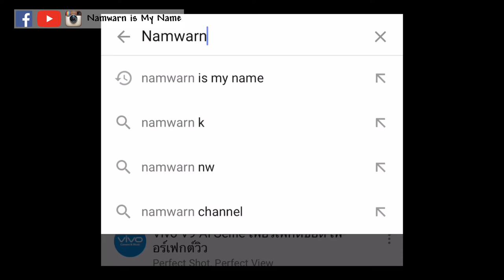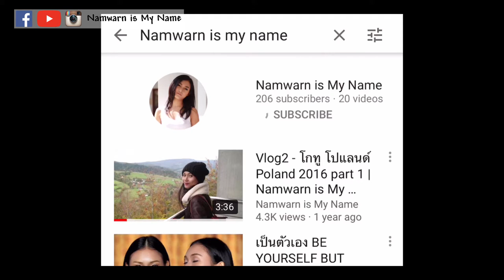เครื่อง สำ อาง ต้องซื้อซ้ำ (1/4) สกินแคร์ makeup บำรุง ผม ผิว | Namwarn is My Name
น้ำหวานลิสรายชื่อสินค้าทั้งหมดในคลิปนี้มาฝากนะคะ
นี่แค่ 1/4 ของสินค้าต้องซื้อซ้ำ กดดูต่อให้จบนะ
มีแต่ของดีๆทั้งนั้น ใช้แล้วฟินนนนน
*no sponsor นะจ๊ะ ซื้อเอง ใช้เอง ชอบเองจ้า
This is the LIST of products on my VDO, enjoy!
1. LAURA MERCIER Loose Setting Powder
2. LAURA MERCIER Foundation Powder
3. L’OREAL True Match Even Perfecting Powder Foundation SPF 32 PA+++
4. L’OREAL Lucent Magique Light-infusing Foundation SPF 20 PA+++
5. NARS Radiant Creamy Concealer
6. MAYBELLINE Lash Sensational Waterproof
7. MAYBELLINE The Hypercurl Volum’ Express Waterproof
8. The ORIGINAL Beautyblender
See you soon in the next video!